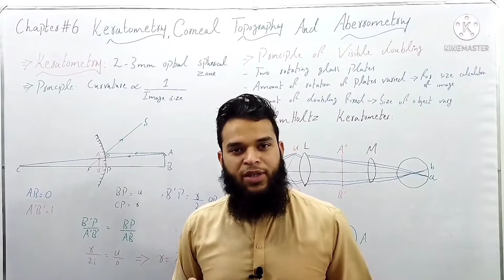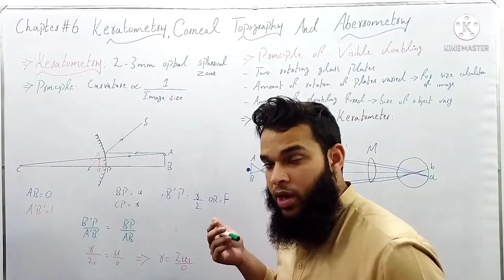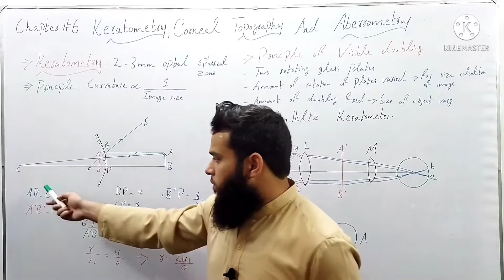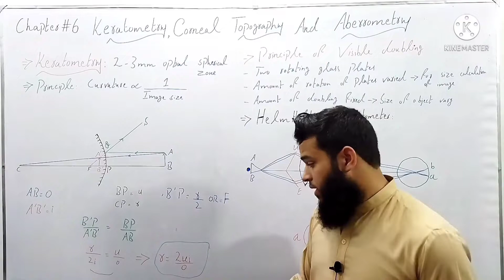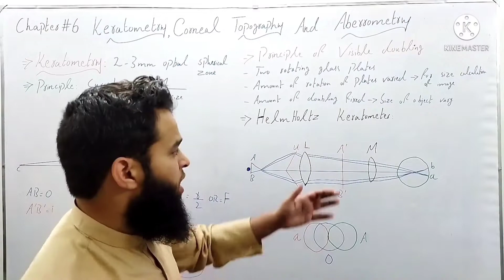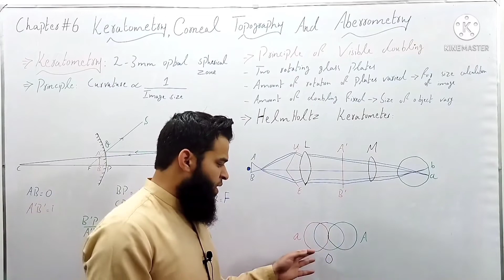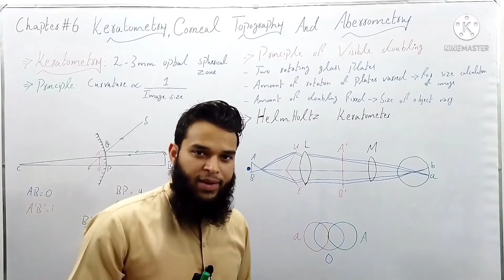Keratometry | part1 | Dr Saud Javed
Keratometry readings
keratometry readings k1, k2
Flat and steep K readings
Keratometry calculation
Keratometry normal range
Keratometry uses
Keratometry principle
Keratometry procedure
Types of keratometry
Keratometer Parts
Keratometry test